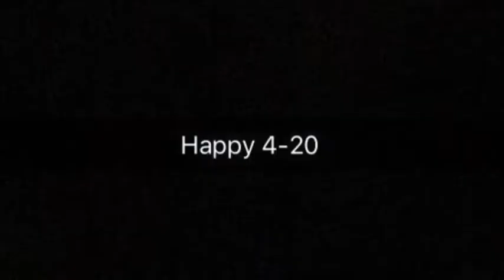Little quick edit